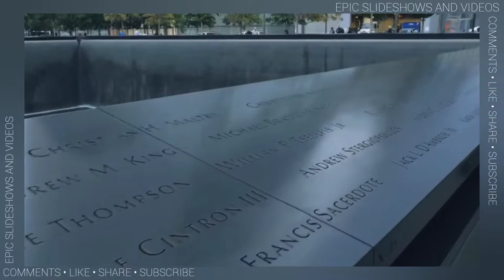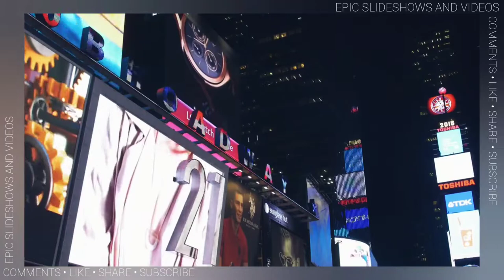NEW YORK • MANHATTAN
⬇️ More Infos ⬇️

Manhattan - Wikipedia

📍 Manhattan
New York

Manhattan, New York, NY, New York City borough

Your Virtual NYC Travel Guide | All In Manhattan by NYCgo - NYCgo.com

The Official Guide to New York City | nycgo.com

Manhattan - New York's most important and popular borough

Manhattan | History, Map, Population, & Points of Interest | Britannica

12 Best Things To Do In Manhattan, New York - Hand Luggage Only ...

The Manhattan at Times Square Hotel

Manhattan New York - NYCTourist.com

Welcome to NYC.gov | City of New York